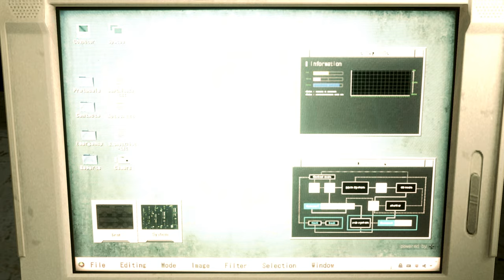Resident Evil 2 Remake Sherry in H- B- /Biohazard 2 mod [4K]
Mod shop
Sorry